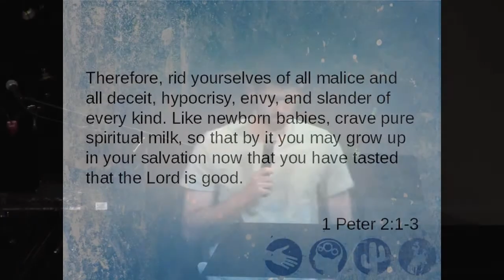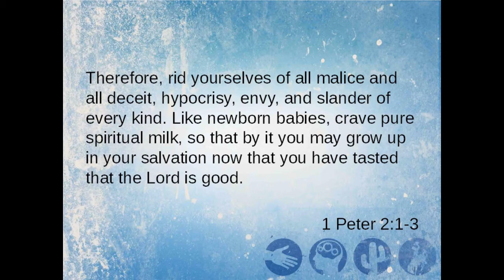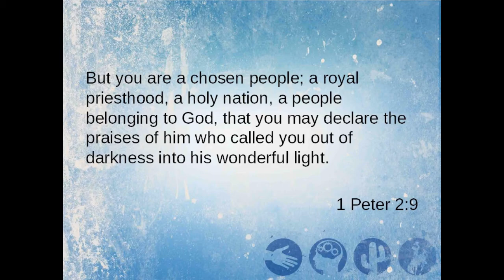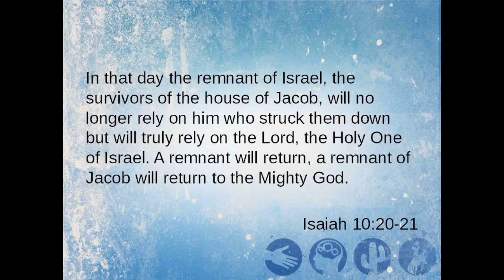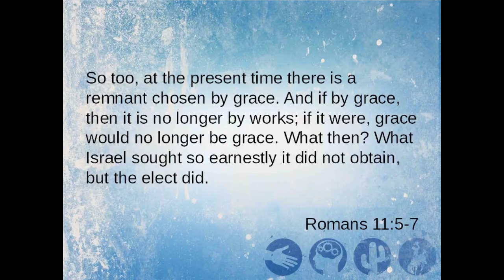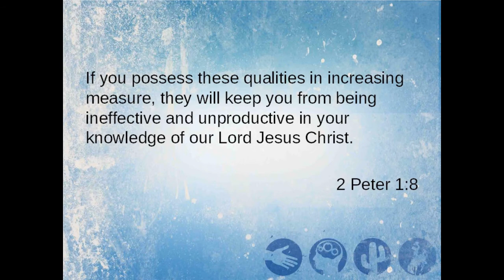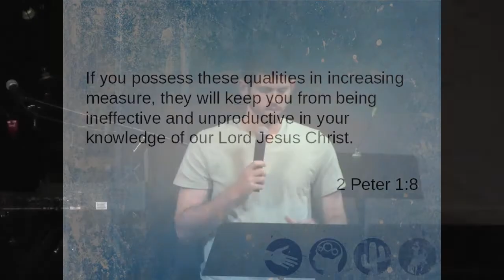Second Mile_The Power of Story (Part 2)_7/7/13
Members of Second Mile: Eric, Jenna, Curtis, and Angel share their stories and thoughts about 1 & 2 Peter.